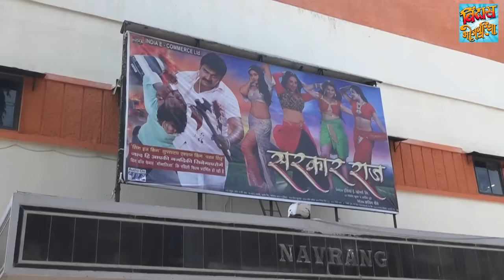पवन सिंह ने दर्शको के साथ देखी 'सरकार राज' ', देखिये फुल विडियो | Pawan Singh | Sarkar Raj Bhojpuri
वन सिंह ने दर्शको के साथ देखी 'सरकार राज' ', देखिये फुल विडियो.